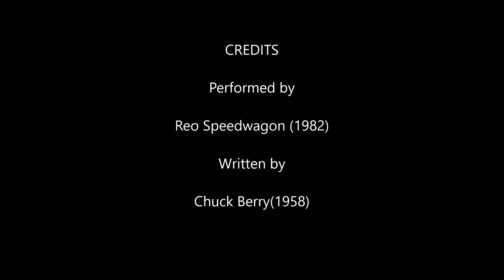Johnny B Goode Reo Speedwagon Live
Taken from the live album` Nowhere to Run`  (1982), This is a cover of the song made famous by Chuck Berry in 1958.

Deep down in Louisiana close to New Orleans
Way back up in the woods among the evergreens
There stood a log cabin made of earth and wood
Where lived a country boy named Johnny B. Goode
Who never ever learned to read or write so well
But he could play a guitar just like a ringing a bell

[Chorus]
Go, go

[Verse 2]
He used to carry his guitar in a gunny sack
Go sit beneath the tree by the railroad track
Oh, the engineers would see him sitting in the shade
Strumming with the rhythm that the drivers made
People passing by they would stop and say
Oh my, but that little country boy could play

[Chorus]
Go, go

[Verse 3]
His mother told him "Someday you will be a man
And you will be the leader of a big old band
Many people coming from miles around
To hear you play your music when the sun go down
Maybe someday your name will be in lights
Saying 'Johnny B. Goode Tonight'"

[Chorus]
Go, go
Go Johnny go
Go go go, Johnny go
Oh go go, Johnny go
Go, Johnny B. Goode